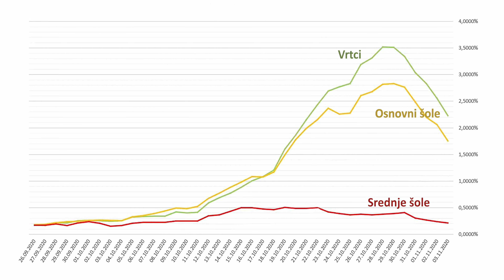Razlika v številu okužb okuženih z ali brez maske